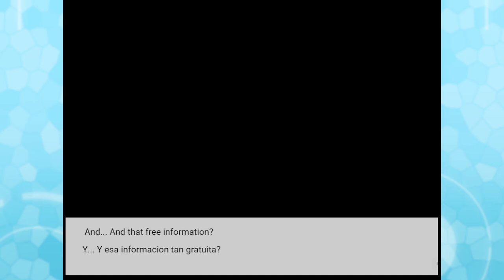Pokemon Realidea System Part 11 HYPER BEAM !!!! POKEMON Fan Game Gameplay Walkthrough